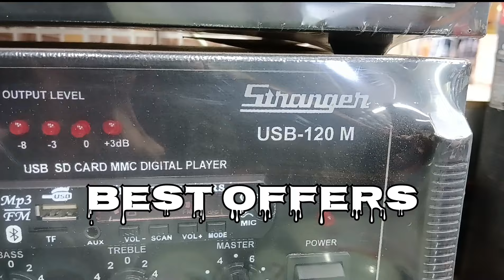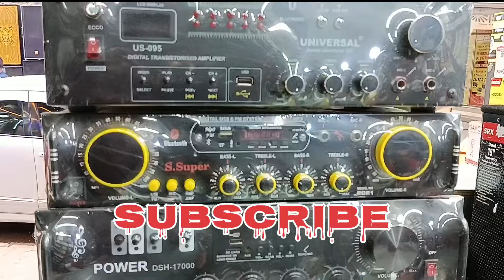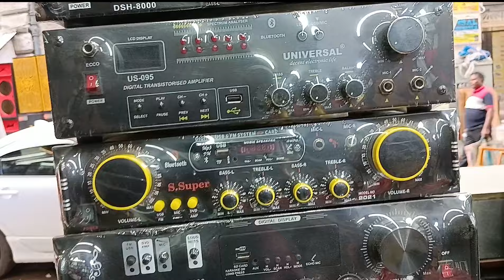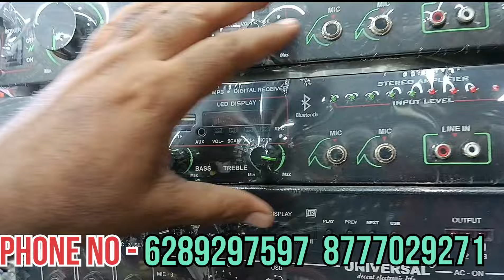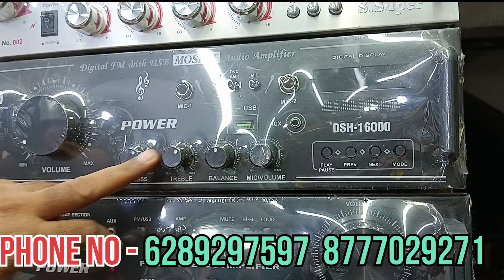Kolkata Best Amplifier Market | Best Amplifier For Home | Amplifier Price | Best Dj Amplifier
kolkata best amplifier market 2023
Best amplifier for home
Best amplifier for dj setup
Best amplifier for dj
Best amplifier for dj system
Best dj jbl market in kolkata
Amplifier market in kolkata
Amplifier Price
Best dj amplifier market
kolkata best amplifier market
best amplifier for sound system
Best amplifier under 2000
Best amplifier under 1500
kolkata chandni market amplifier price
new amplifier setup
ahuja amplifier price
Paudio amplifier price
Nextaudio amplifier price
audiotone amplifier price
amplifier starting price

Shop Name - Star electronic

Add   - 3 no saklat plaza